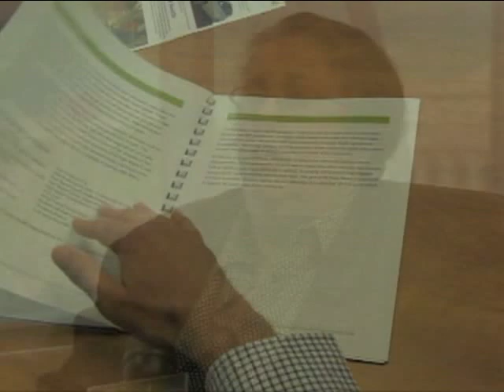The Community Health Improvement Plan or CHIP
Community Health Improvement Plan identified 3 priorities to improve the health of Palm Beach County residents. Obesity Reduction, Access to Care Uninsured/Underinsured, Quality Dental Care.